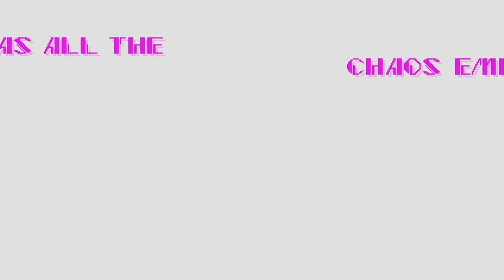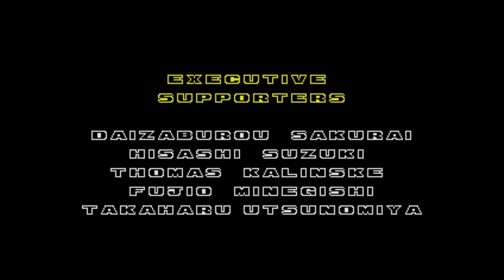Sonic Origins Part 3 Sonic The Hedgehog 2(Anniversary Mode)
Just balancing out against bosses with super sonic and sonic.Because i want to beat bosses without using it.Some ill use it for.In Anniversary mode.Once you get Chaos Emeralds in Emerald Hill.It automatically saves your progress and you can restart the level and the Bonus levels can continue the progress although the bonus levels are a pain.